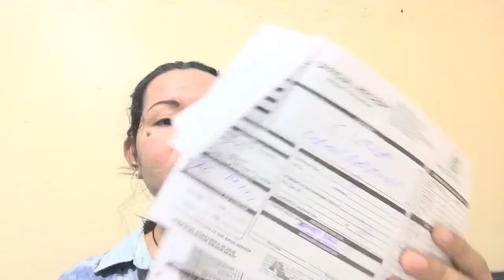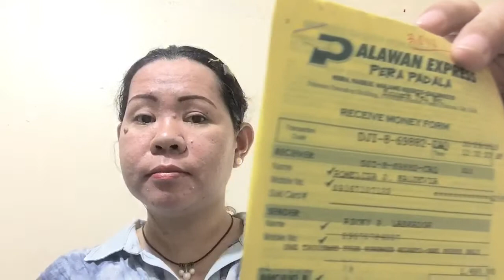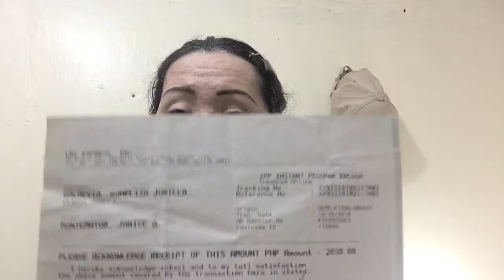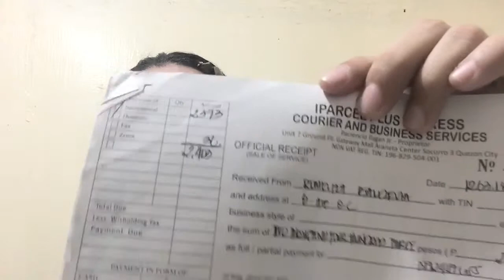Legit 101 % since 2013 | Liza Bladevia